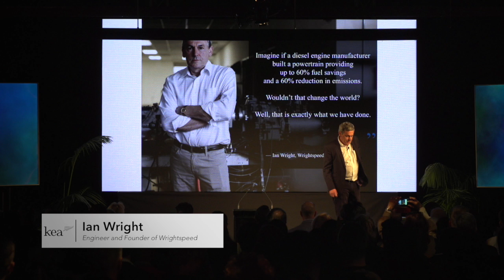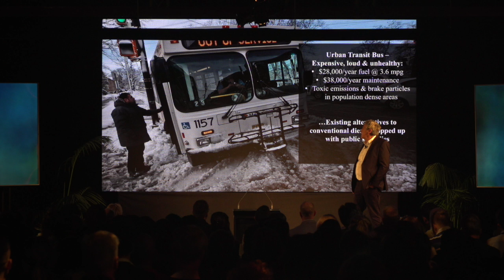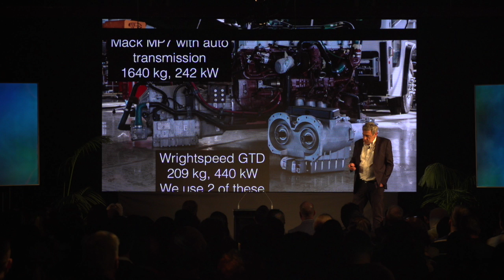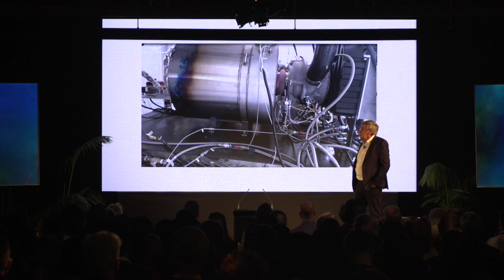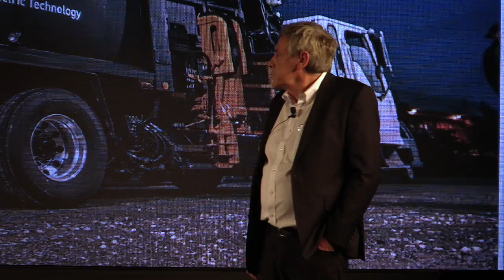Kea Inspire 2017 - Ian Wright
World Class New Zealander Ian Wright shares his inspiring story at Kea Inspire 2017.

Recognised by the World Economic Forum as a technology pioneer, Ian is a Kiwi on mission to change how the world moves. Ian co-founded Tesla Motors and created the fastest street legal electric car in the world, and has since founded Wrightspeed Inc. in pursuit of a larger vision to solve EV economics.

Ian’s accolades include the Bronze Power Generation Award, Edison Awards, 2015, the Silicon Valley Innovation & Entrepreneurship Forum Award 2015, and the Technology Pioneer Award at the 2016 World Economic Forum.